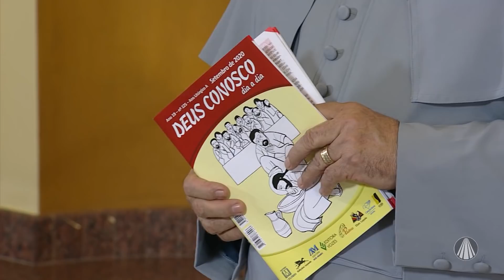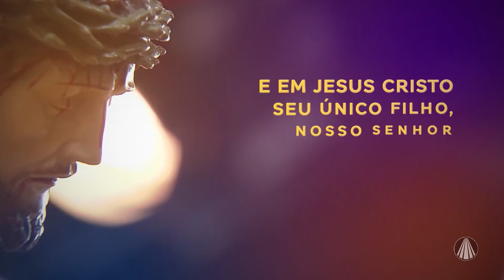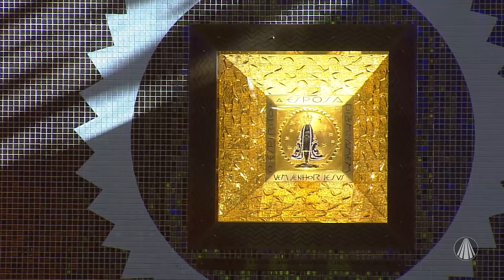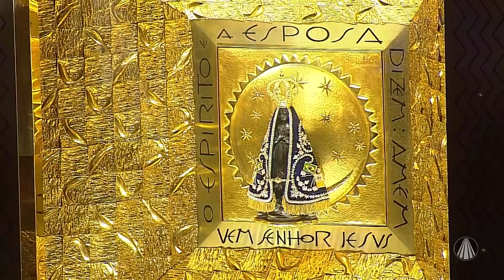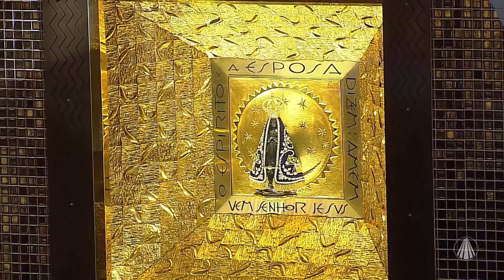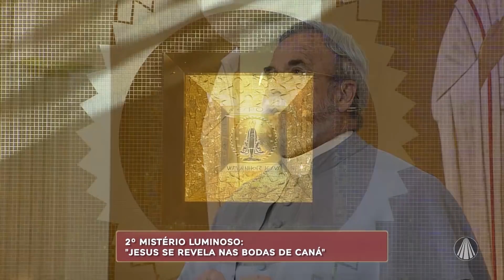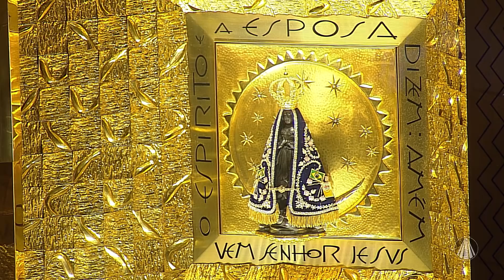Terço de Aparecida com Pe. Antonio Maria – 17 de Setembro de 2020